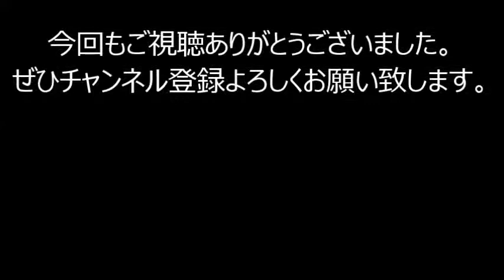【苔テラリウム 図鑑】クジャクゴケ 徹底解説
苔界の２大女優の クジャクゴケ を徹底解説します。クジャクゴケは最近見ることが少なくなってきた希少な苔の１つです。葉の部分がクジャクの羽、蒴の部分が首と頭に見える可愛い苔です。まず流通することのない苔です。テラリウムでの管理はやや難しいようです。水分と光の条件が合わないと色抜けしやすいようです。１１月くらいには蒴がつきクジャクのような様子が見られます。
  あっくん苔チャンネルでは「飛騨苔の家」とコラボしてヤフオクにて苔の出品も行っていす。
ヤフオクにて「苔テラリウム」と検索いただければ上位に「苔テラリウムに適した１５種セット」が表示されます。１５種というセットは他ではほとんどありません。セットには定番のアラハシラガゴケ、ホソバオキナゴケ、スギゴケ、ヒノキゴケ、シッポゴケ、ホウオウゴケなどをはじめ、コウヤノマンネングサ、オオカサゴケ、クジャクゴケ、トゲシバリなどが入ります。また希望の苔を選んだり、増量したりもできます。